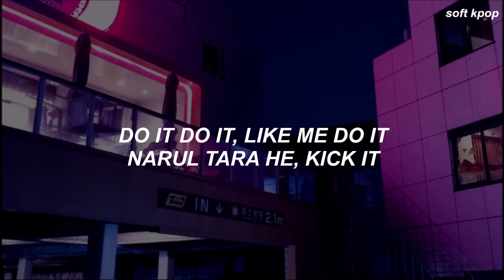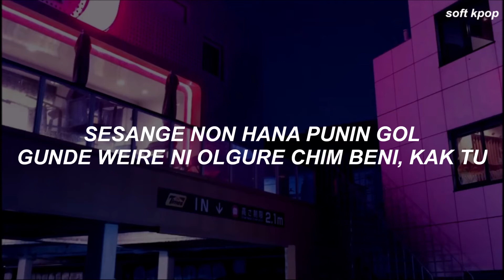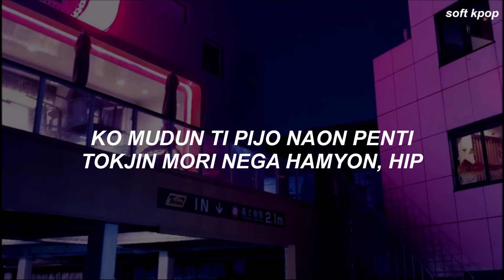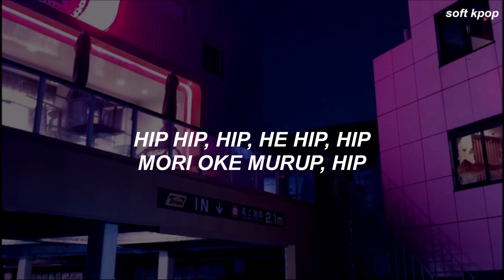MAMAMOO (마마무) 'HIP' Easy Lyrics